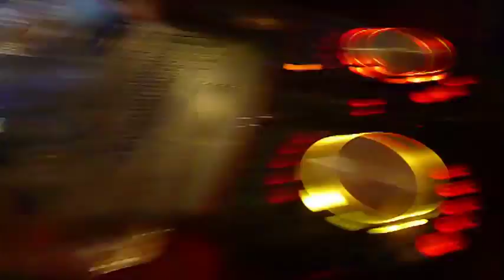Logan Vlog #3 Logan Potter y La Batalla de Breakdance